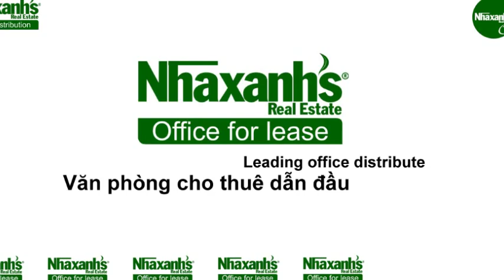Thuê văn phòng dịch vụ có sẵn nội thất, bàn ghế tại TPHCM, Quận Bình Thạnh, Trần Quang Định